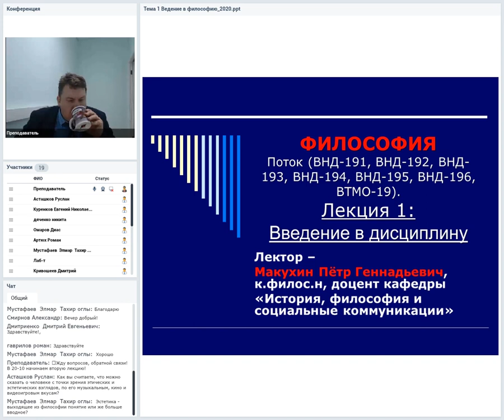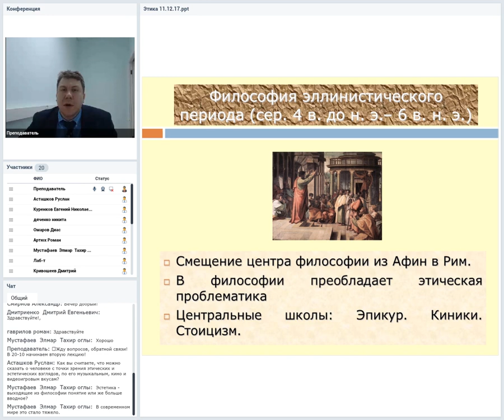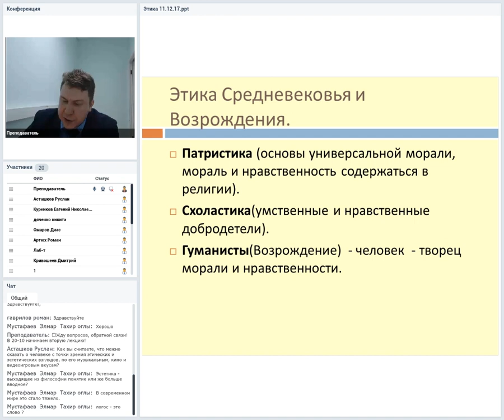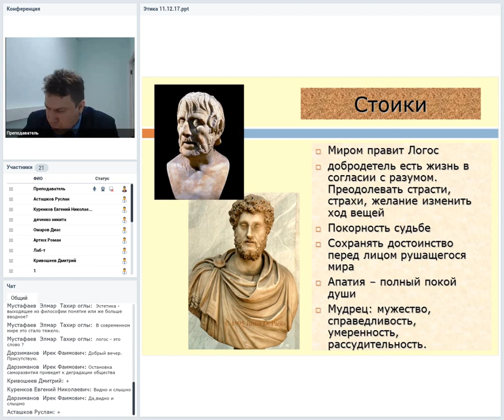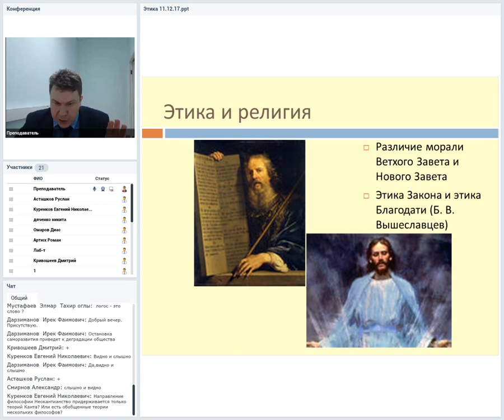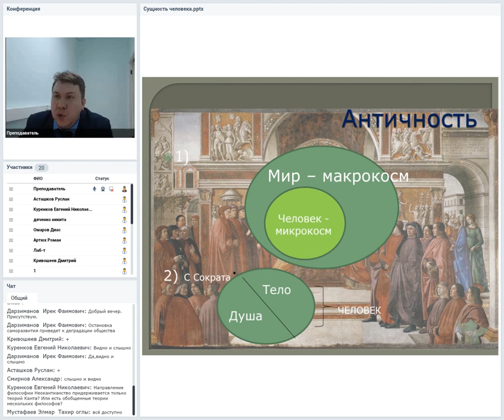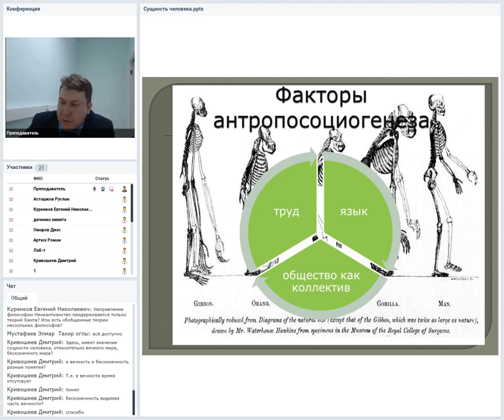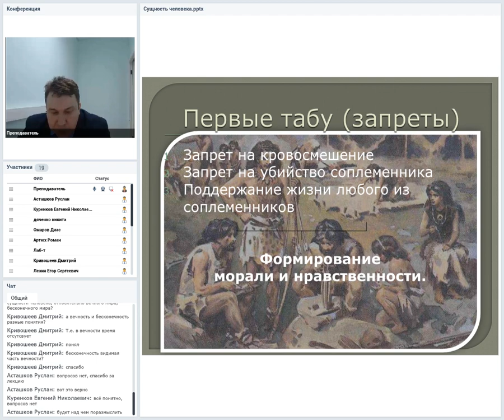Философия. Лекция. Доц., К.Н. Макухин П.Г.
Поток ВНД-191, ВНД-192, ВНД-193, ВНД-194, ВНД-195, ВНД-196, ВТМО-191